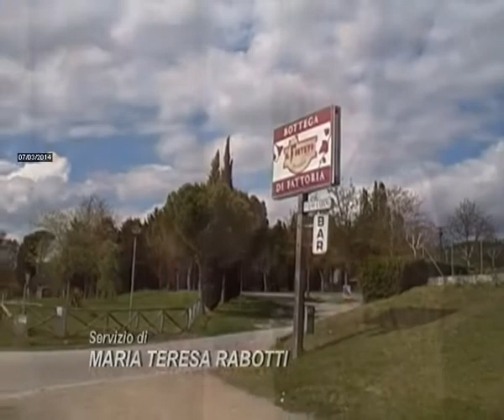2014-03-07 - FORTETO INCHIESTA SUI FINANZIAMENTI